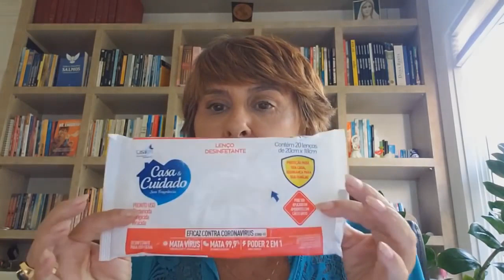Programa Algo Mais - 12/10/2021 - Prosperidade, por Márcia Fernandes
O tema do Programa Algo Mais de hoje foi "Prosperidade". Confira na íntegra!

Horário do Programa:
👉 Terça - 10h30 até 11h30

Na próxima terça-feira, já retornaremos com o programa Ao Vivo. 😘